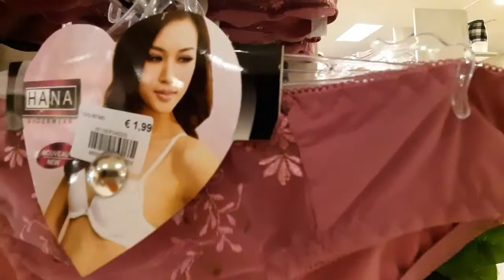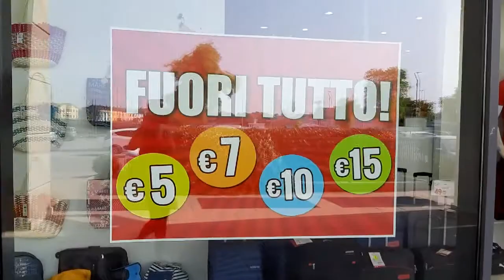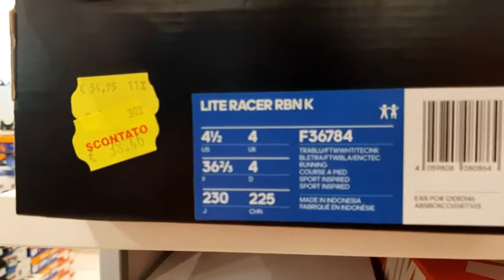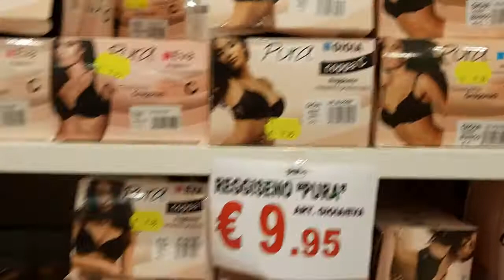Liquidação na Itália | saldi